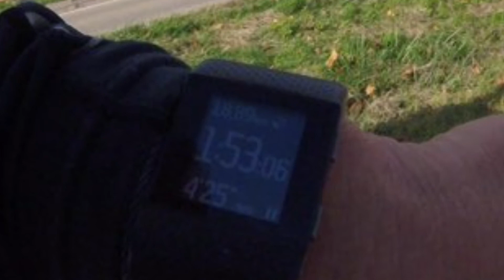50km Albmarathon 2017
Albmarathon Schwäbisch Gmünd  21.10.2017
50km, 1.100HM Europameisterschft Ultralauf